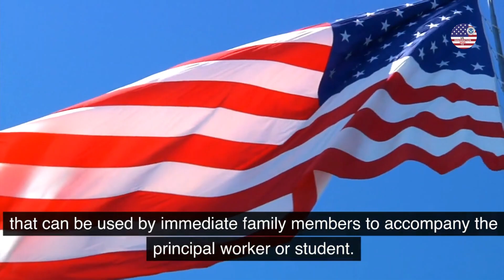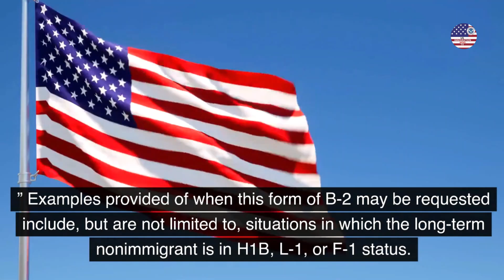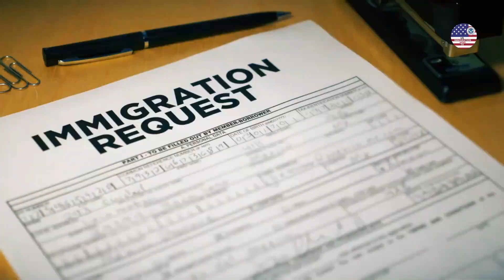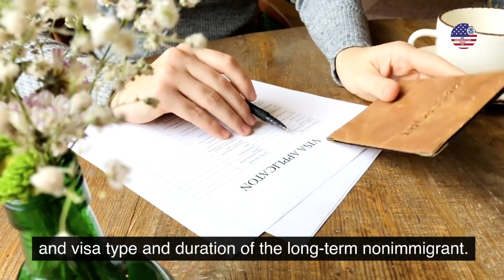Nonimmigrants Visa | B-2 Visas for Household Members | F-1 Visa - US Immigration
Hey everyone! Welcome to the (Nonimmigrants Visa | B-2 Visas for Household Members |  F-1 Visa  -  US Immigration) video.

In this informative video, we talk about the fascinating world of B-2 Visas for Household Members of Long-Term Nonimmigrants in the United States. If you're a long-term nonimmigrant or have family members seeking to accompany you, this video is a must-watch.

Most nonimmigrant visa categories in the U.S. come with dependent visa options for immediate family members. However, did you know that there's a special provision for household members who don't qualify for derivative status? We'll explore this in detail.

We discuss how household members, including cohabitating partners and elderly parents, can be eligible for B-2 classification, even when they don't fit the typical "spouse or child under 21" definition. We also touch upon the specific situations where B-2 visas may be requested, such as H1B, L-1, or F-1 status scenarios.

What's unique about this B-2 classification is that it allows for longer stays, potentially up to one year, instead of the standard six months. We explain the process of applying for extensions in six-month increments.

Importantly, we'll address the key requirement of demonstrating a lack of immigrant intent. Whether you're a household member accompanying an H1B or L-1 worker planning to immigrate to the U.S., this stipulation remains a constant factor.

Learn about the broader definition of household members and how to prove your close relationship with the long-term nonimmigrant, which is crucial for securing a B-2 visa.

When it comes to visas and admission, we discuss the annotation of B-2 visas, the role of consular officers, and what happens if you already possess a valid B-2 (or B-1/B-2) visa.

Family members can indeed accompany long-term nonimmigrants to the United States as B-2 household members, but we stress the importance of the burden of proof lying with the foreign national applicant.

If you find this video helpful and are considering this visa option, don't hesitate to consult with an attorney. Legal representation can be invaluable for navigating the intricate application process tailored to your personal circumstances.

Thanks for tuning in to our channel! Your journey to understanding B-2 visas for household members begins here!